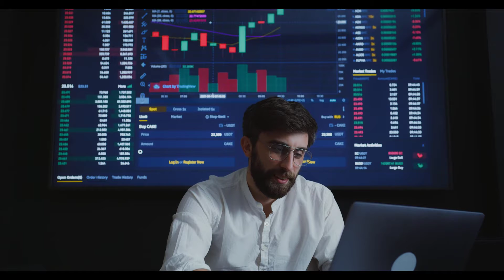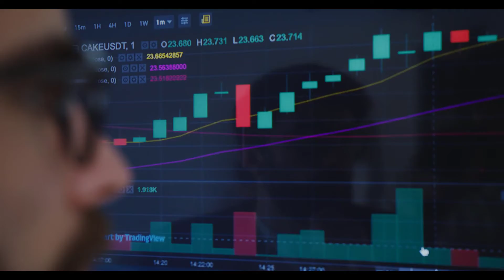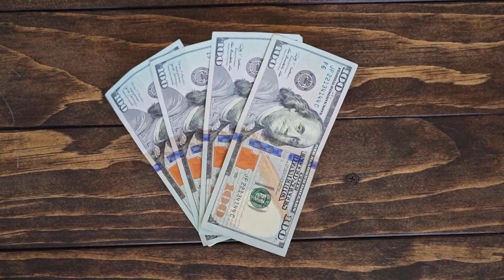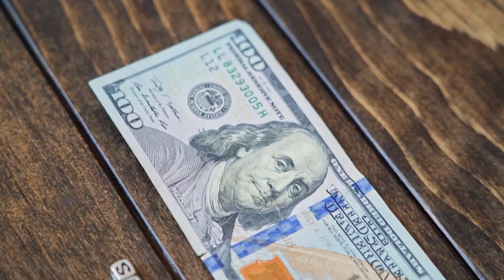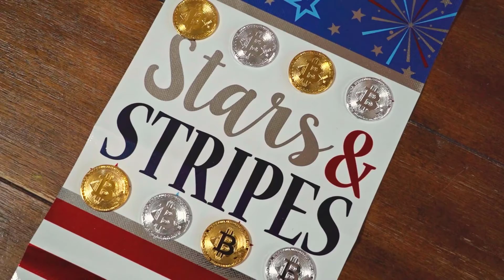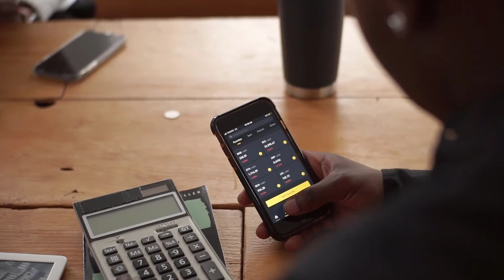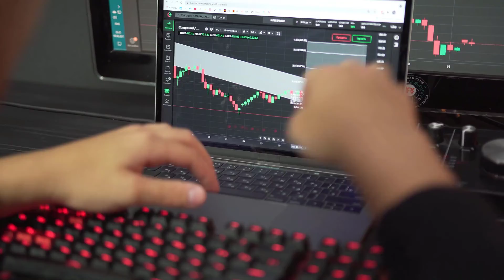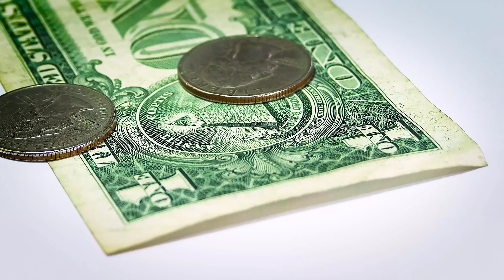CELO CRYPTO NEXT 100X? ALT COIN HIDDEN GEM | MASS ADOPTION? PRICE UPDATE PREDICTION!!!!